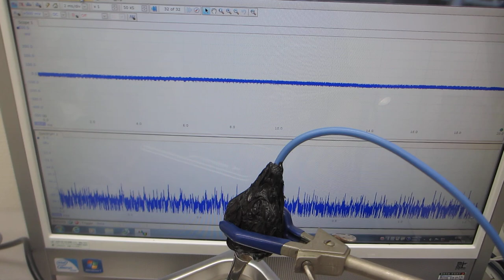物の表面を伝搬する超音波洗浄器（42kHz 35W）の応用技術開発－－表面弾性波の測定・解析・評価技術を応用－－（超音波システム研究所）